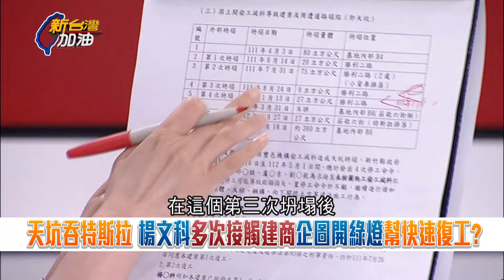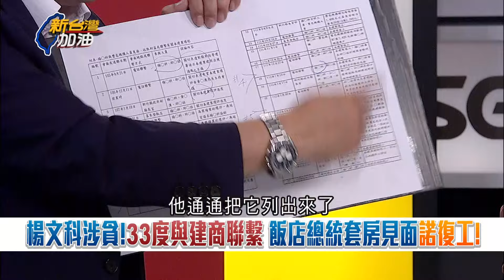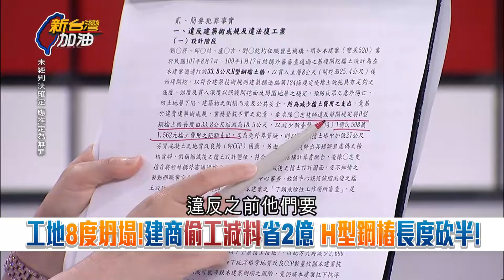【精彩】豐邑借地當楊文科競總! 阿川「退87萬租金」掩人耳目 涉貪案楊文科遭起訴「通聯記錄公布」! 鍾年晃: 新竹地檢署養很久的案子｜許貴雅主持｜【新台灣加油 精彩】20240718｜三立新聞台